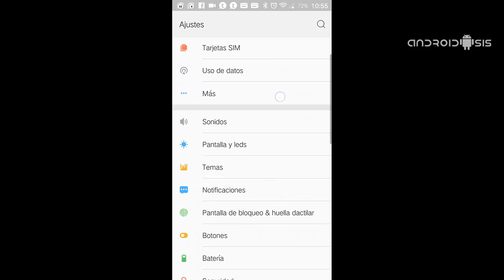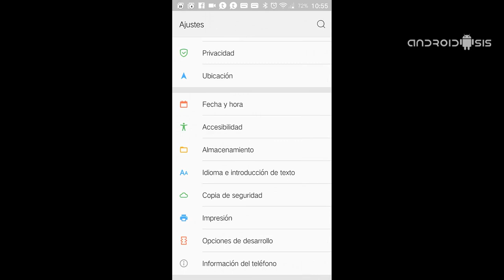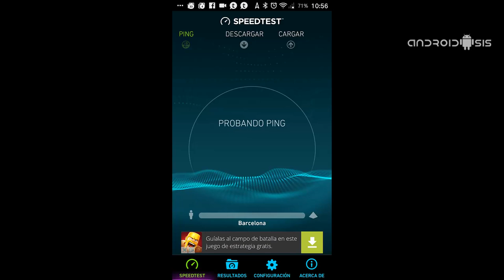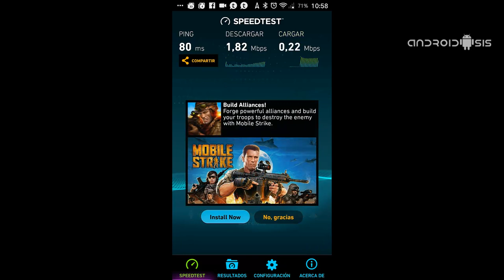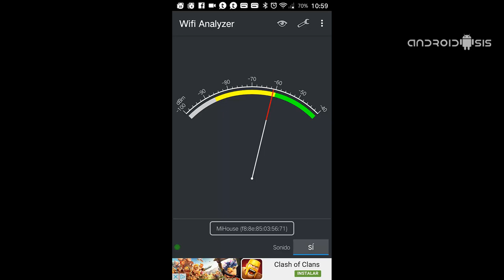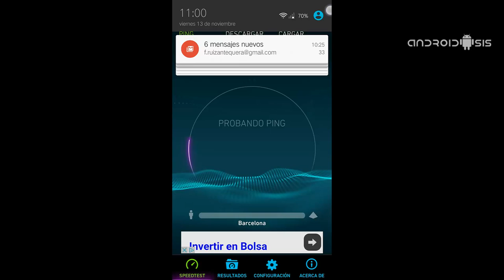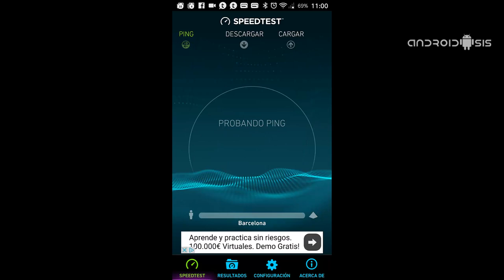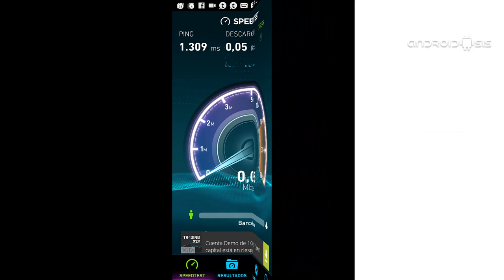Problemas Wifi ZUK Z1 persisten con la última actualización oficial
Hoy, a modo de protesta os mostramos todos los problemas de Wifi del ZUK Z1, unos problemas que, de momento no se han logrado solucionar ni con la última actualización oficial lanzada el 11 de noviembre.